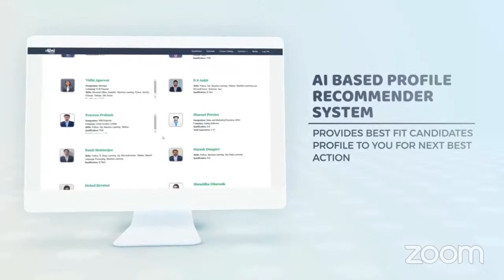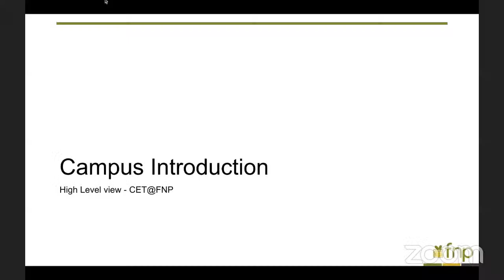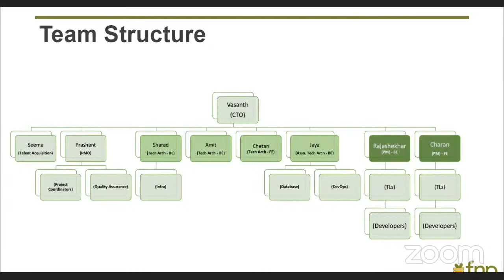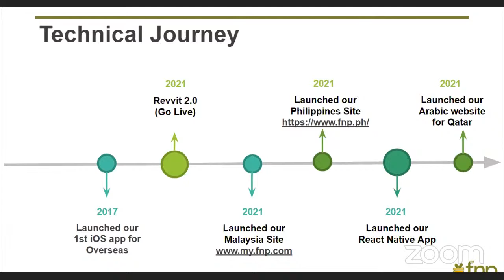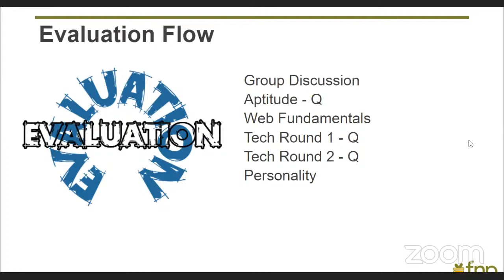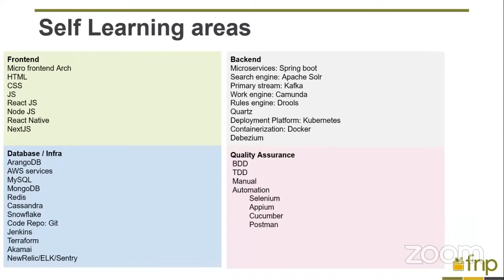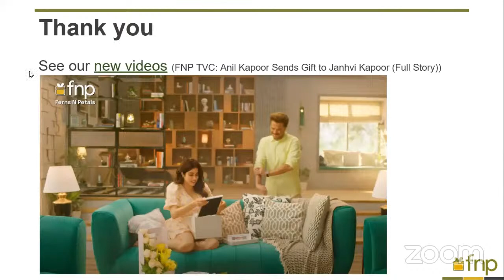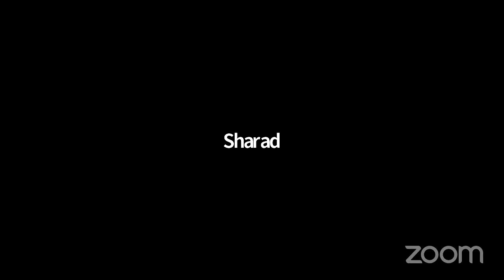Pre-Placement talk of Ferns N Petals powered by mUni Campus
Pre-placement talk for pool campus recruitment by Ferns N Petals - flowers, anywhere, anytime... hosted and powered by mUni Campus. FnP is inviting fresh engineers to join the growing ambitious tech-savvy team in Delhi and Hyderabad. Exciting opportunities to learn and work on new edge technologies, like AI, Data Science, React, node etc.
The end-to-end pool campus process is powered by Seagull mUniCampus.

About mUni Campus Seagull
mUni Seagull is the fastest-growing campus recruitment platform for corporate and institutes. We provide an AI-powered Centralised Campus Recruitment Suite for managing end-to-end processes resulting in better brand building; 70% reduction in manual workload; 25% to 50% increase in selection rate and 5X to 100X increase in outreach. mUni Seagull is bringing students, career aspirants, Industry, colleges together on a single cloud platform aimed at reducing challenges in the job and talent discovery process, finally resulting in improved job placement.